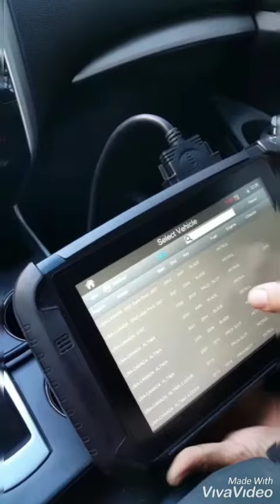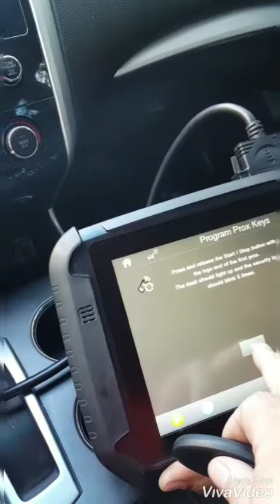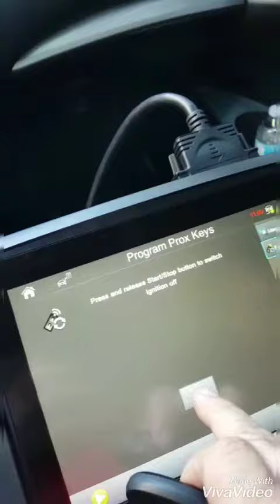Smart pro Nissan Altima 2015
Smart pro programmer